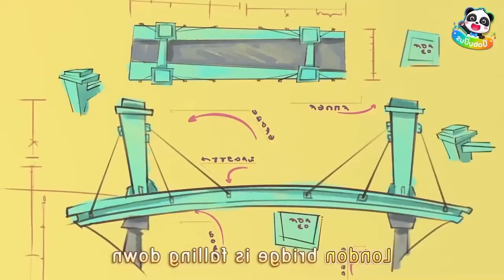Monster Trucks - Police Car | Skibidi Toilet Meme Song